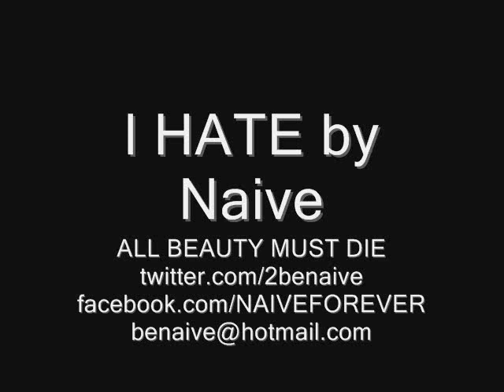I HATE by NAIVE (ALL BEAUTY MUST DIE album)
Naive's eleventh track from their album 'ALL BEAUTY MUST DIE'. Spanish Country Rock and Pop independent band.